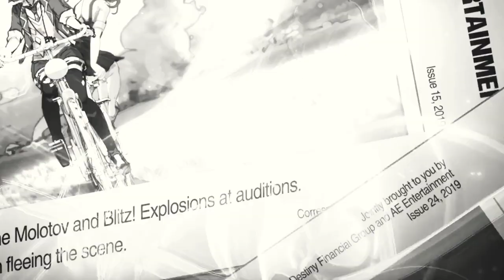Honkai Impact 3rd 3.1 PV BGM OST [Dreams of Gemina]